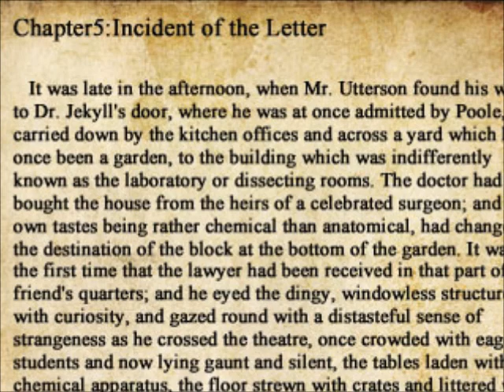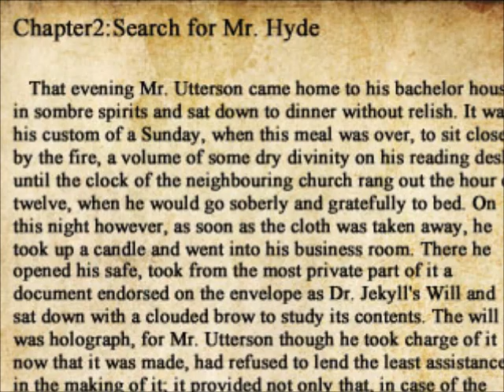The Crooked Man: Un hombre colgado |Parte 3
Otro episodio más, uno de los más crispantes :D

¡AYUDAD A NATSUKI!
¡AYUDAD AL DESARROLLO DEL FANGAME HISPANO!